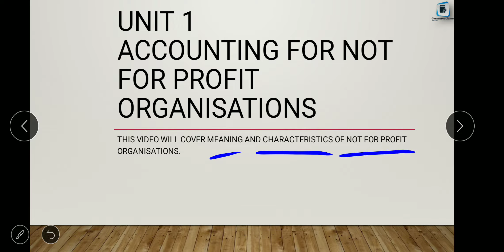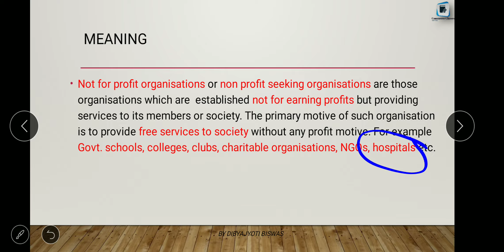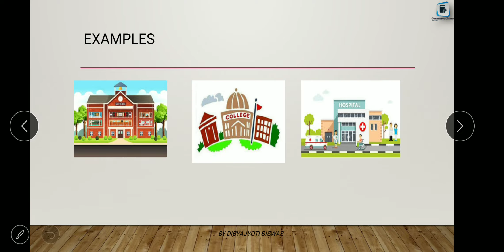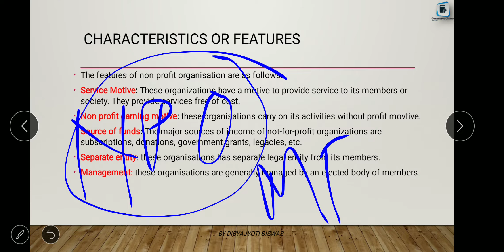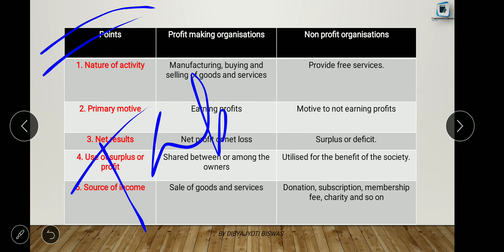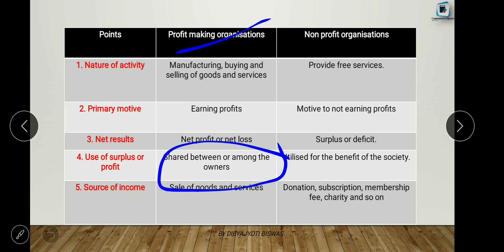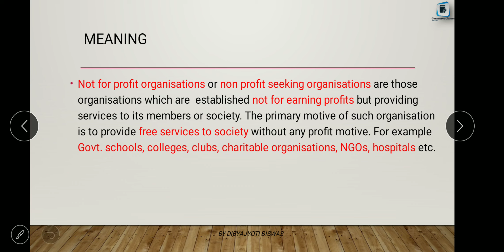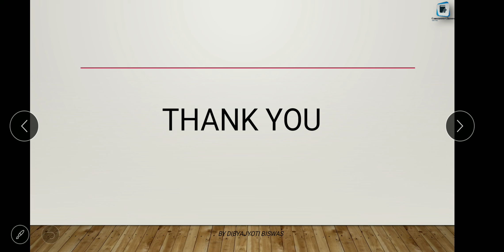Meaning, Characteristics of Not for Profit Organisations, for class 12 commerce. By CommerceClasses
this video is for commerce class 12 students, this video covers meaning and characteristics of not for profit organisation and differences between profit making and not for profit organisations.
Hope this video will help you and do comment and suggest me for improvement. If you have Any doubts and queries regarding this topic please do comment.Thank you